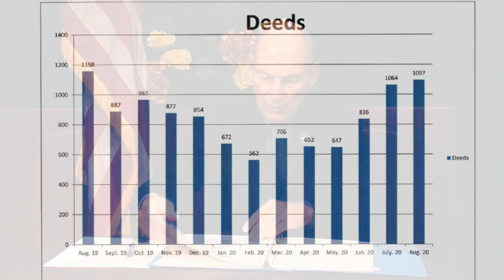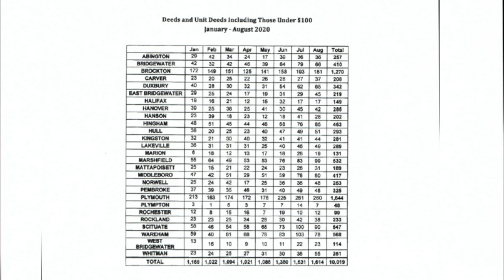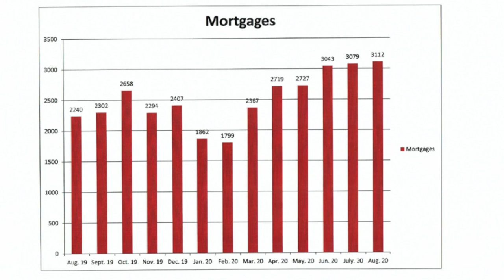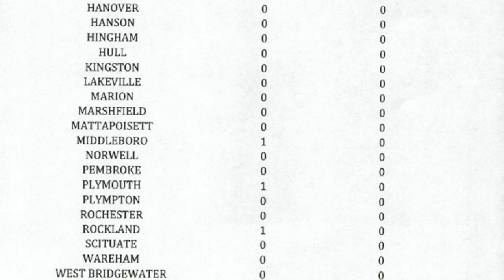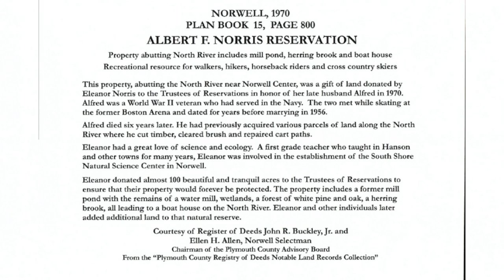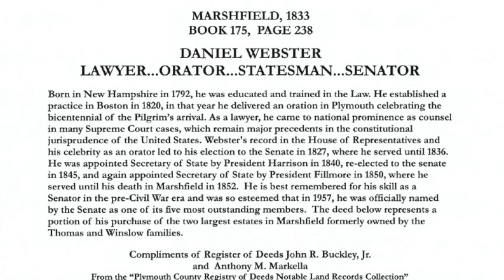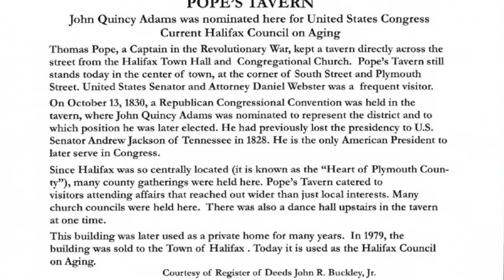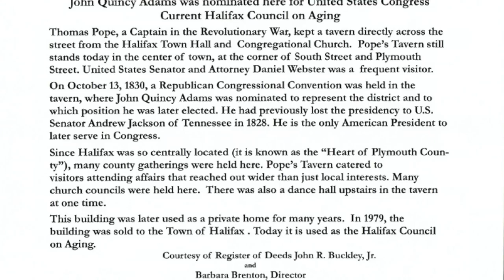Register's Report 119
Brian McCowan - Senior Vice President, North Easton Savings Bank